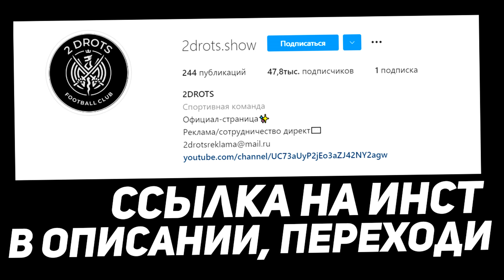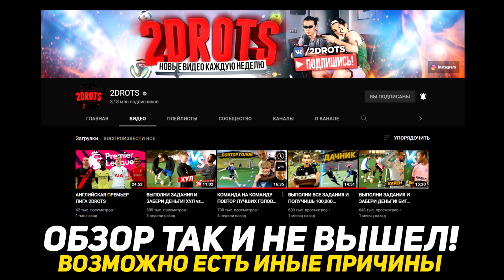ЖЁСТКИЙ КОНФЛИКТ НА МАТЧЕ! 2DROTS VS ФК ДЕНЬГИ